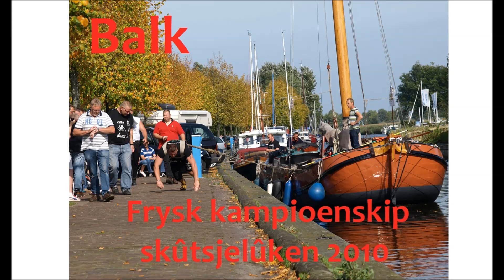FOTOVERSLAG Fries kampioenschap Skûtsjelûkken 2010 (Skutsjetrekken) te Balk.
Fries kampioenschap Skûtsjelûkken 2010 (Skutsjetrekken) te Balk.
Arno Louwsma
Wybe Zeilstra
Johny Meyerhof
Kelvin de Ruiter.
Anne Hoekstra
Klaas Liemburg
Marco Nafzger.
En anderen !
Organisatie: Johannes de Wit.
Scheidsrechters: Wout Zijlstra & Louw Louwsma.
Met dank aan Doetze Hovius voor de foto’s.